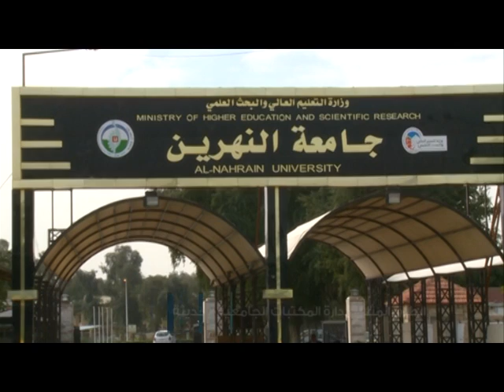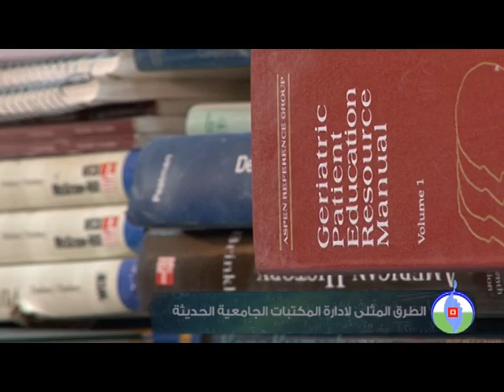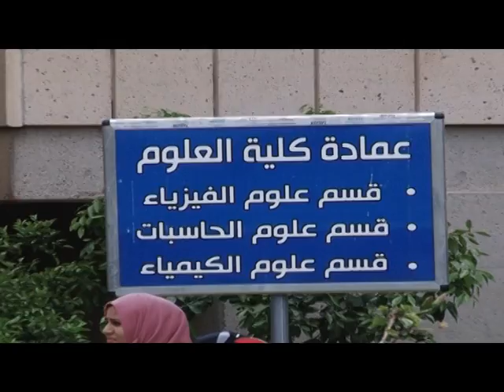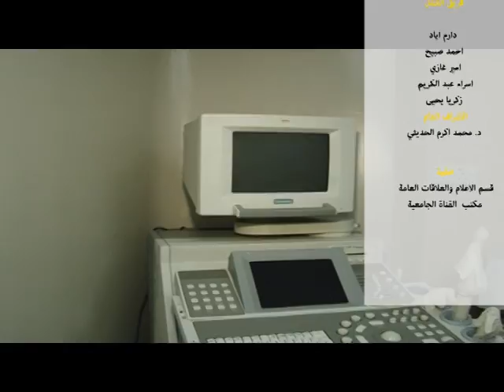جامعة النهرين - محاضرة السيد رئيس الجامعة أ.د.نبيل كاظم عبد الصاحب " ادارة المكتبات بالطرق الحديثة "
برنامج من انتاج
قسم الاعلام والعلاقات العامة في جامعة النهرين
2016/3/1